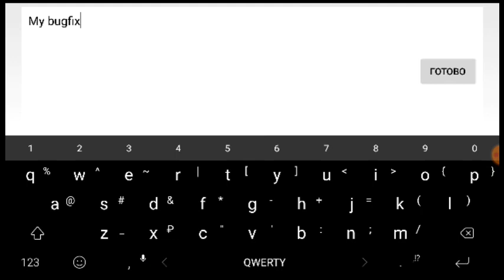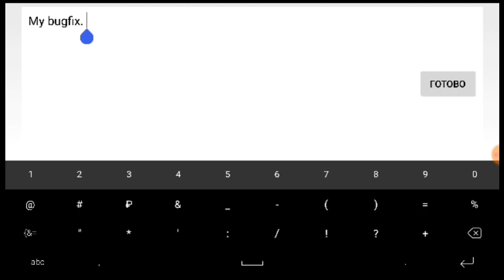(Mobile) Galaxy Breaker by BianoX 100% (Insane Demon) Geometry Dash 2.11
New hardest insane demon

My Phone : Samsung Galaxy C5 4/64
My nick in GD: AsrielXL
Thumbnail maker: BianoX

                           My Rating :

Fun Rating : 3/10.
Worst fail : 93%
Position in RMDL : 14 or 15
Attempts : 6k